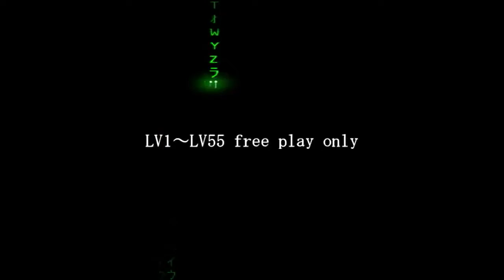【OverWatch】FreeWeek "kobot" Montage/NCS Fragmovie 【オーバーウォッチ実況】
2022/9/28更新

初めまして、CSO(カウンターストライクオンライン)というゲームから誕生したマルチゲーミングクラン『Lovers』のクランマスター『KOBOちゃん/kobot』です。
初心者指導や解説,coopゲームのガチ攻略を得意としております。
2010～2016まで、ニコ生にてゲーム配信(『FPS』『高難易度縛りプレイ』『ゾンビゲー最速攻略』『マイナーくそゲー紹介』『新作スマホゲー紹介』)を中心に配信しており登録者5000人で休止。
現在では、Youtubeにてこっそり復帰し、苦手な対人ゲームの生放送に加え,複数人で出来る協力ゲームの配信を行っております。

■過去建築ゲーム作品集
Minecraft(マインクラフト)/Creativerse(クリエイティバース)
数万ブロックを1つのテーマにして作品を作成しております。

◆Valorant初心者育成サーバー(参加自由/数千人参加)

■KOBOちゃんって誰？

■KOBOちゃんの得意不得意
┣建築:◎
┣Coop系ゲーム最高難易度:◎
┣指揮・サーバー,クラン管理と運営・初心者指導:◎
┣スキル中心FPS:〇
┗FPS,対人:△

■一緒にマイナーゲーム、くそゲーやりたい人募集
単発企画で突然Steamのマイナーゲームやくそゲーをやる事もあります。
何かやりたいゲームがあればコメント下さい。

■ジャンル別,過去放送ゲーム
◆FPS/TPS
┗Valorant(ヴァロラント),Overwatch 2(オーバーウォッチ),GundamEvolution(ガンダムエボリューション),Shatterline(シャッターライン),Knockoutcity,CSGO,AVA,CSO

◆バトロワ
┗NarakaBladepoint,APEX(エーペックス),Vampire:The Masquerade-bloodhunt(ブラッドハント)

◆coop/ゾンビ
┗Back 4 Blood,L4D2,GTA5(グラセフ),KillingFloor2,DeeprockGalactic,EarthFall,Phasmofobia(ファスモフォビア)

◆建築,サバイバル,サンドボックス
┗Minecraft(マインクラフト,マイクラ),Creativerse(クリエイティバース),Valheim(ヴァルヘイム),Craftopia(クラフトピア),Cites/Skylines,Teravit(テラビット),Stonehearth

◆ハクスラ/RPG
┗Risk of Rain 2,Minecraft Dungeons(マイクラダンジョンズ),RogueHeroes(ローグヒーローズ)

◆その他
┗Russian Fishing 4,Battle For Wesnoth,OmegaStrikers

■ゲーム最高実績と活動歴
◆2010
┗CSO:LoversキューブCUP(初のゾンサバ大会)主催で実況・解説

◆2011
┗CSO:SideWinderCUP(対人大会):4位

◆2012
┗CSO:CPC6(対人大会):6位

◆2009～2014
┣CSO:ゾンビサバイバルモード(チェイス系マップ)全マップ1位
┣CSO:ヒューマンシナリオモード:全マップランキング1位の4冠
┗CSO:Loversのクランマスターとして活動(クラン員数百名)
ゾンサバ部門・対人(オリジナル)部門を兼任
両部門にて指揮官を務める(対人大会部門ではサブ指揮官)

◆2013～2016
┗Clash of Clan(クラクラ):主婦・女性中心クランLovers3年運営、その他3つのクランを管理

◆2014～2016
┗HOUNDS:Lovers2年運営、攻略ガチ放送と初心者向け解説
タイムアタック等の速攻部屋と武器縛り等、様々な縛りでの高難易度モードクリア

◆2016
┣GodGames:世界大会出場/個人27位
┣アンデットファクトリー:Lovers運営、クランランキングTOP3
┗ATBP(Rank:Dia3)

◆2010～2016
┗ニコ生:ゲーム攻略配信で登録者5000人到達後休止

◆2016～2018
┗Clash Royale(クラロワ):Lovers2年運営、ローカルクランランキング20位達成、無課金レジェンド達成
支部含めクラン員200名以上

◆2016～2018
┗Paladins(Rank:Master)

◆2018
┣Deciet(Rank:Dia)
┣Dig or Die:最高難易度デーモネスソロ討伐
┣Sleeping Dawn:HARD,DUOクリア
┣ARMAJET:TOP30位
┗Battle Brawlers:Gems Championship無課金32位

◆2019
┗Battlerite Royale(Rank:CHAMPION2,Asia TOP20)

◆2020
┣DarksBurg:世界一のLV到達と最高難易度Nightmareソロクリア
┗BlasterSquad:世界一のLV到達

◆2021
┣NarakaBladepoint(Rank:ステラⅤ,Asia TOP100)
┣Knockoutcity(Rank:Plat)
┗Teravit:α版の投稿コンテストに3日限定でリスナーさんと参加

◆2016～2022
┗Shopheroes:無課金で総資産Rank500位以内達成

◆2020～2022
┗Valorant:(Rank:Dia2)
数千人参加する初心者育成サーバー運営

◆2022
┣OmegaStrikers(最高:Asia32位)
2か月,無課金,プレミア無しで最終エリアLV32到達とVenga10000購入

◆2018～2022
┣Creativerse:世界一のアクティブサーバー運営(2019,2020)
┗1claim(63×63×63)に収まる世界一大きい和風建築のお城のBP(ブループリント)作成(4万5000ブロック)

▼最高難易度ソロクリア
AlianSwarm/Earthfall/Risk of Rain 2/Deep Rock Galactic/L4D2/KillingFloor2/SAS4/The Blackout Club
▼最高難易度+武器縛りクリア
L4D2/HOUNDS/CSO
▼最高難易度DUOクリア
Never Split The Party

■過去プレゼント企画
Valheim(3人)/Fallguys(2人)/Phasmophobia(1人)/Craftopia(1人)/NarakaBladepoint(1人)/Staxel(3人)/Chased by Darkness(3人)
Mini Thief(3人)/HALF DEAD 2(2人)/ANTHEM(1人)/Dig or Die(3人)/Deep Rock Galactic(1人)/Earthfall(1人)/FearThe Night(1人)
Battlerite Royale(1人)/Last Tide(1人)/The Blackout Club(1人)/Sleeping Dawn(1人)/RAZ(1人)/Loot or Die(1人)

最後まで長々とお読み頂きありがとうございました。
いつも放送を支えて下さり、コメントや参加、本当にありがとうございます。
特にニコ生時代から数年以上、視聴してくれている方々や遊んでいるゲームが変わってしまったにも関わらず挨拶コメントで交流が継続している方々には、深く感謝しております。
今後とも、KOBOちゃんをどうぞ宜しくお願い致します。